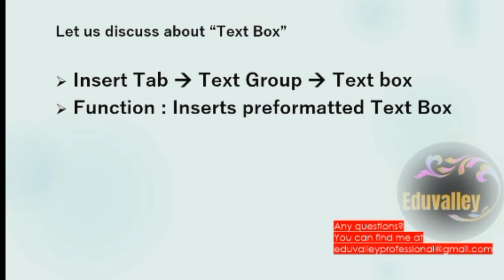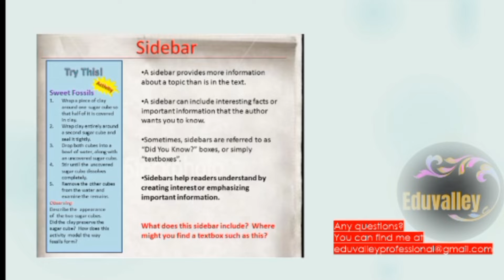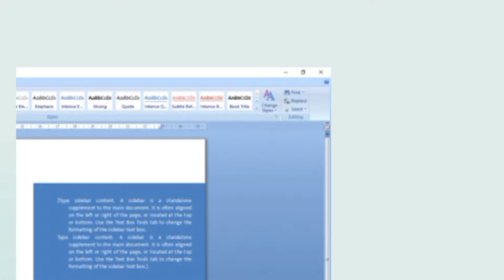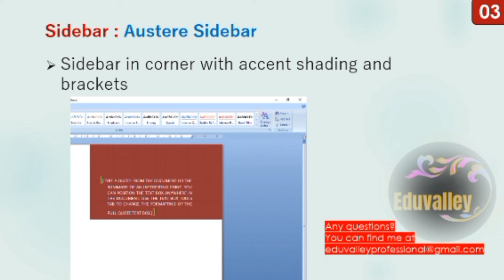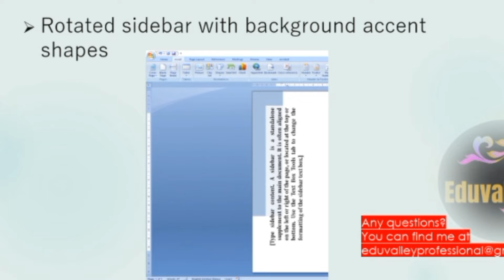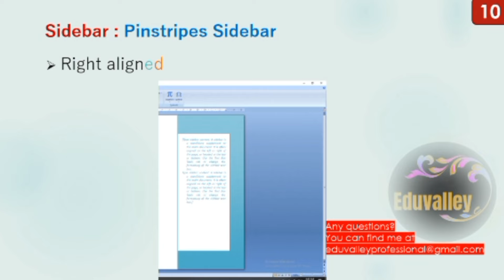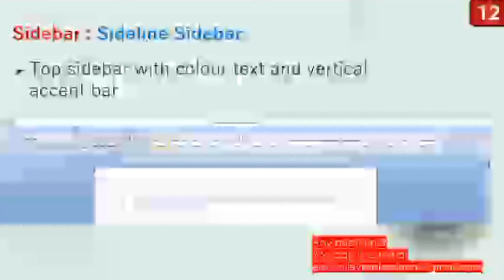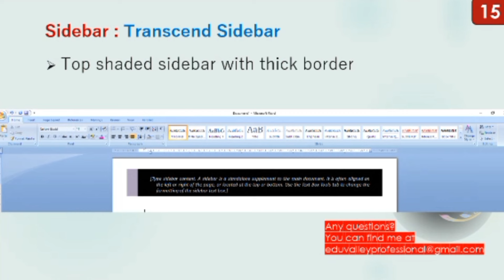Sidebar in Word |KERAFED LD TYPIST|Kerala Water Authority LD TYPIST|Exam Focus|Eduvalley| Ep-04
Hi.. Welcome to Eduvalley..
here we will talk all about tab stop.

Hope you are safe and Thank you for here